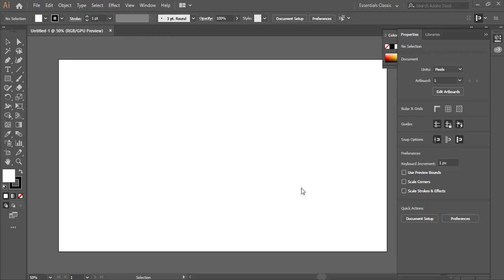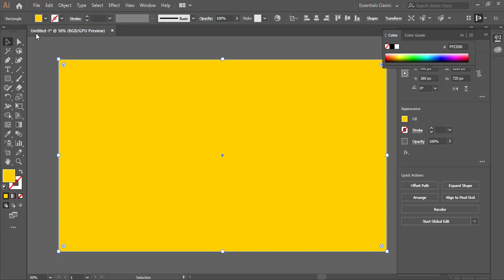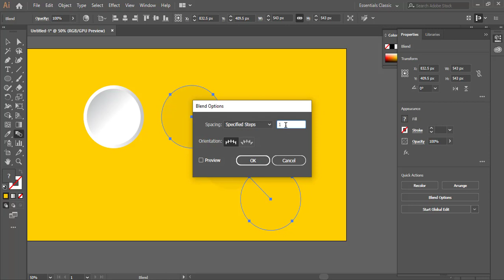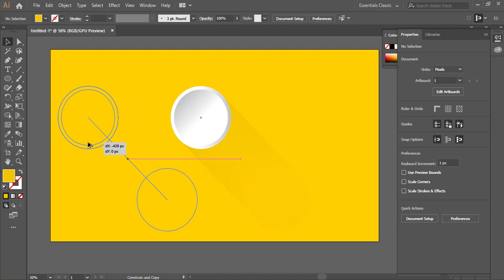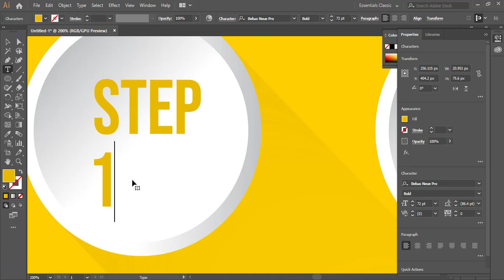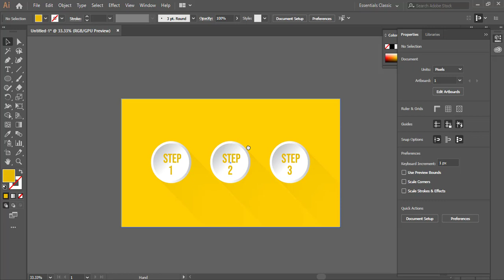How To Add Long Drop Shadows in Adobe Illustrator | Khurshid Freelancer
In this tutorial, we're going to learn how to add long drop shadows to a UI circle icon design in Adobe Illustrator. I used blend tool in this tutorial